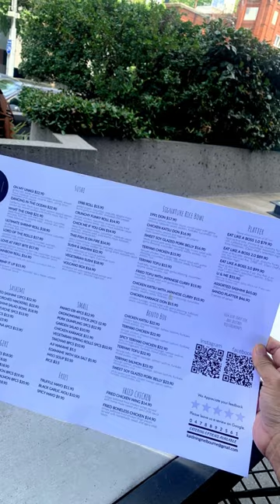Lunch Date wz Mademoiselle Issabelle @ Kai Dining (South Yarra) - 2022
"Spending time with you is so precious and I love every minute that we are together." . Thank you for lunch my Mademoiselle .